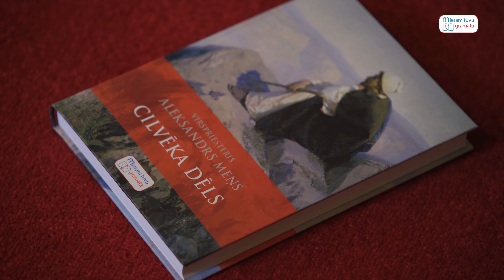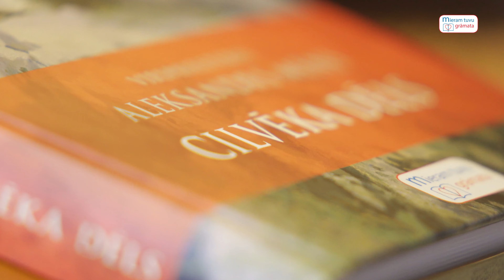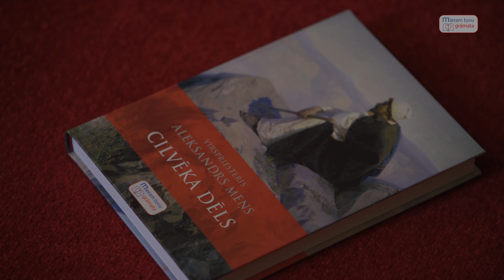A.Meņa grāmata "Cilvēka dēls" latviski │ Atklāšanas svētki│ 2021.gada 17.februārī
Kas par brīnumu būt vienotiem labo darbu veikšanā!
Tā pateicoties Jūsu ziedojumiem, 17.februārī izdevniecība Kala Raksti ir izdevusi lielisko A.Meņa grāmatu "Cilvēka dēls" latviski.
Šis notikums nebūtu nemaz iespējams bez Jūsu atbalsta. Sirsnīgi pateicamies ik katram labvēlim un atbalstītājam.

Grāmatu “Cilvēka Dēls” bīskaps Andris Kravalis dēvē par Aleksandra Meņa garīgo testamentu, jo tas bija viņa mūža darbs. Rakstīt viņš to uzsāka jau 14 gados, pirmo versiju pabeidza 23 gadu vecumā un papildināja to visas savas dzīves garumā.

Publicists Arnis Šablovskis raksta: "Daudzu ieskatā, cilvēces galvenā krīze ir tieši kristietības krīze. Iespējams, Mahatmas Gandija sacītais, ka “kristieši ir tie, kuriem ir vislabākā vēsts, bet kuri paši tai neseko”, pārāk bieži atbilst patiesībai. Šādā pasaulē priesteris Aleksandrs Meņs dāvina ikvienam labas gribas cilvēkam – kristietim un nekristietim, ticīgajam un neticīgajam, laimīgajam un ne tik laimīgajam – iespēju personiski sastapt autentisko, vēsturisko un reizē pāri laikiem valdošo Cilvēka Dēlu kā atbildi uz pilnīgi visiem izaicinājumiem."

Piedājam Jums ieskatīties grāmatas atklāšanas svētkos.

Vēlies palīdzēt īstenot vēl kādu projektu? Tad ieskaties ziedot.katolis.lv